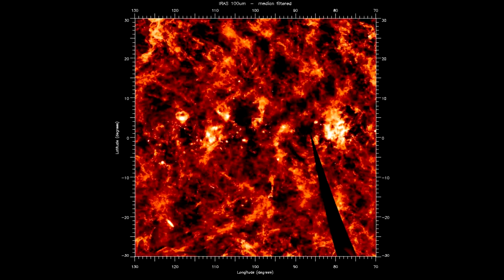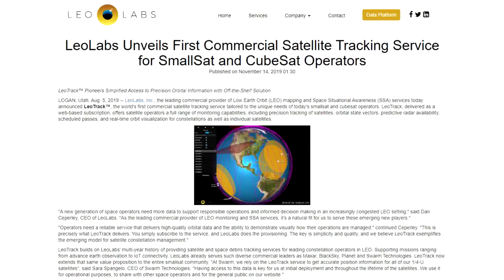Two Satellites Might Collide Hours From Now - IRAS vs GGSE-4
Edit: no giant flashes were observed so it looks like a narrow miss was the result.
Based on information from satellite tracker LeoLabs there's a significant chance that two old satellites might collide at a speed of 14.7km/sec over the US tonight (January 29th, 2020). The odds are still small, but the consequences are big so amateur astronomers are setting up to monitor this event.